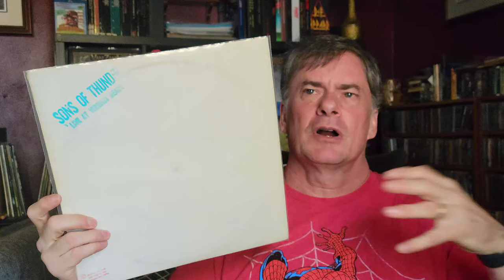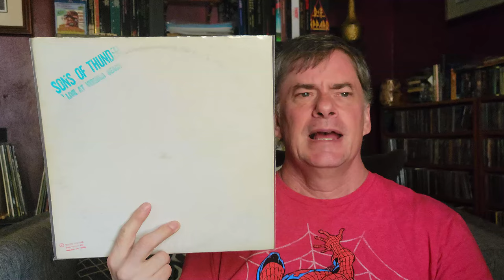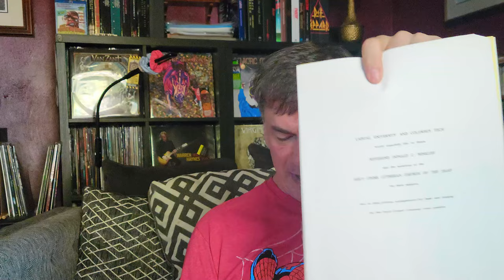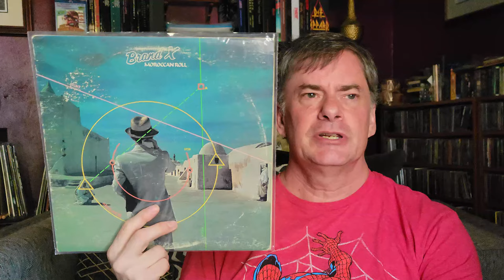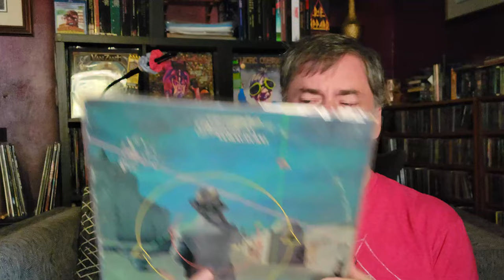Unboxing Vinyl Treasures From Alex At Beer And Vinyl | VCLT Goodies!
A few cool additions to the collection courtesy of Alex at  @beerandvinyl

00:00 Introduction
01:17 Sons of Thunder - Live in Virginia Beach
03:09 Promo Pack Included
04:13 Edin Adahl - Alibi
05:03 Brand X - Moroccan Roll (Phil Collins)
06:19 Brecker Brothers Band - Back to Back

Social
Rumble: MegaJeff
Odysee: @MegaJeffsRockHardVinyl